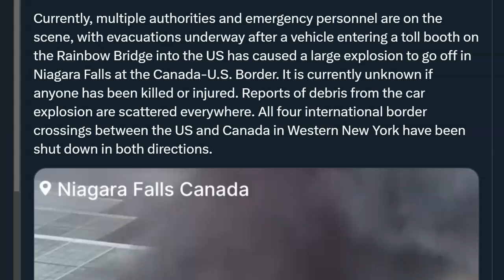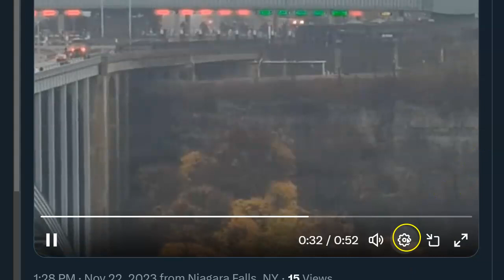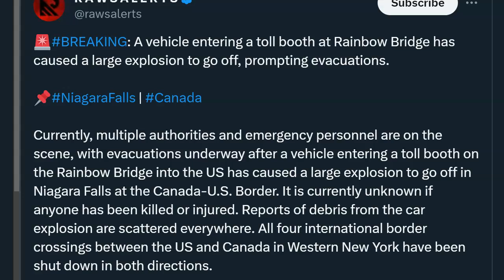Breaking: Car Explodes at US-Canada Border Shutting Down Border Crossings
Currently, multiple authorities and emergency personnel are on the scene, with evacuations underway after a vehicle entering a toll booth on the Rainbow Bridge into the US has caused a large explosion to go off in Niagara Falls at the Canada-U.S. Border.

End-Times Fiction book series 'The Wayfarers Stories' available in Kindle and Print on Amazon